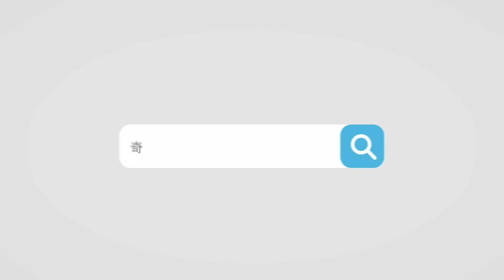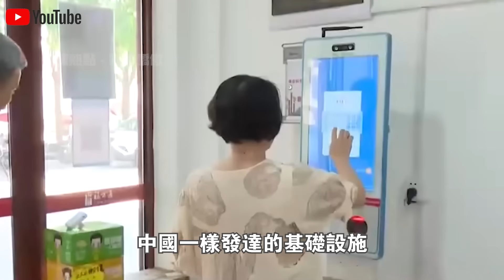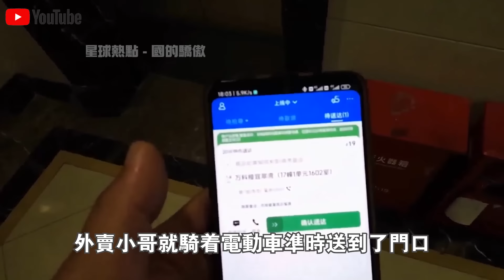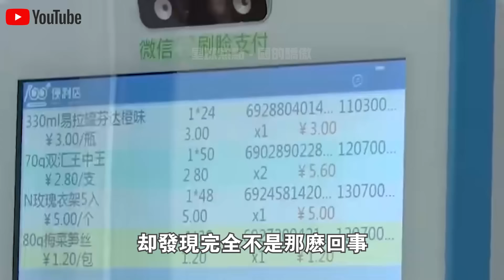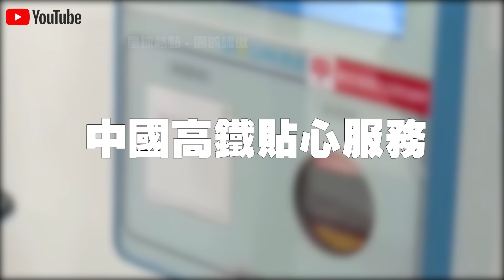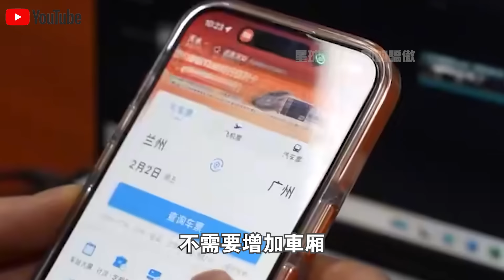高鐵沒到外賣先到，還能送餐到座位！美國博主體驗中國“高鐵外賣”視頻火了！各國網友感嘆：這是真實的中國嗎？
1.時速350km，40分鐘跨越整個印尼！“雅萬高鐵”通車視頻火遍全球！現場20萬人守候，超100萬人預約乘坐，日本酸了？
2.3000亩盐碱地一夜建成“海水养殖基地”？外媒记者实地探访新疆，被眼前一幕惊呆了！中国将永久废除日本海产品？
3.免費預約乘坐，48小時100萬人報名！“雅萬高鐵”首批乘客評價火遍全球！現場千人與高鐵列車合照留念，太感人了！
4.“遙遙領先”！華為發佈會“問界M7”正式上市，預售25.8萬，12小時訂單破1.5萬！與Mate60互聯，蘋果急了？
5.預售訂單7天突破3.2萬輛！成都車展最火10大“國產新車”公布！歐美車企感嘆：第一名實至名歸！
6.德國慕尼黑車展曝光驚人一幕！比亞迪反客為主，新車“海豹U”一上市就賣瘋了！德國人排隊交錢？太解氣了！
7.“雅萬高鐵”正式通車第3天，大量中國基建施工視頻火遍全網！下一秒，日本印度急了？
8.銷量激增170%，佔領全球80%市場！中國製造“咖啡機”征服中東土豪，一杯現磨咖啡只需45秒！美國急了：裡面有監聽裝置？
9.“雅萬高鐵”通車僅僅一週，東南亞各國真實評價火遍全網！泰國率先出手，中泰鐵路將提前通車？
10.華為Mate60上市第一天就賣瘋了！5999元起，1小時訂單破500萬！美國嘲笑：全是庫存芯片？拆開後傻眼了！

👇👇👇本期節目內容包括👇👇👇
🔥0:00 新聞速覽
🔥0:44 手機在手，天下我有
🔥4:59 中國高鐵貼心服務